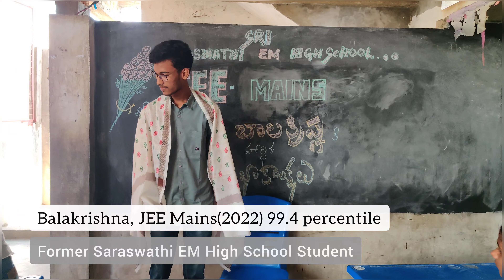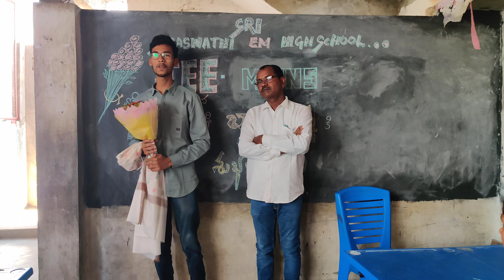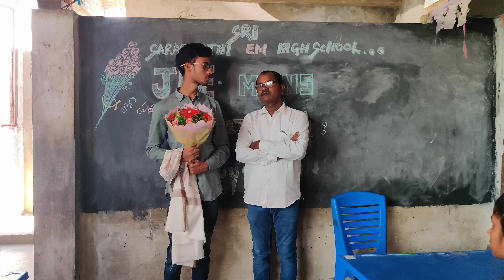Former Saraswathi EM High School, Mulakalacheruvu Balakrishna Scored 99.4 Percentile